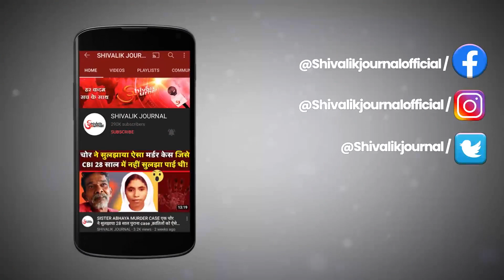Poonch Terror Attack | Shaheed Sep Sewak Singh | Bathinda | Talwandi Sabo |49 RR Unit | In Hindi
poonch Terror attack,poonch jammu highways indian Army truck caught fire Five jawan martyred,5 jawans martyred after an army truck attack by terrorist in Poonch,An Indian Army truck caught fire after grenade attack in the Poonch district of Jammu and Kashmir,Five indian Army Jawans killed in Vehicle caught fire,Army Truck caught fire four jawans killed in poonch jammu NH,Hav Mandeep singh,Lance Naik Debashish Baswal,LanceNaik Kulwant Singh,Sepoy Harkrishan,Sepoy sewak singh